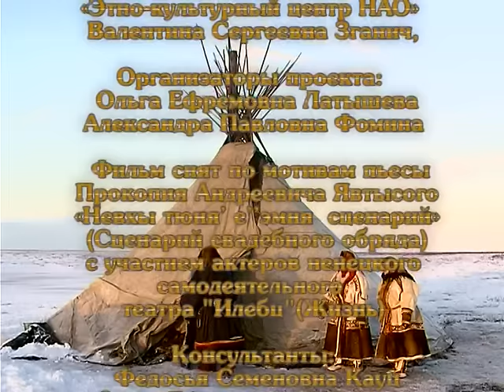Тюнтава (Ненецкая свадьба)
Сватовство, выкуп невесты, отъезд молодоженов… Короткометражный фильм «Тюнтава» (Ненецкая свадьба) поэтапно реконструирует обряд создания семьи, веками сохранявшийся на ненецкой земле. В основу сценария легла одноименная пьеса Прокопия Явтысого. В роли актеров выступили работники Этнокультурного центра НАО, артисты самодеятельного ненецкого театра «Илебц» и оленеводы кооператива «Харп». Съемки проходили в чуме, на экспозиции Центра народного и декоративно-прикладного творчества НАО и в оленеводческом стойбище. Фильм снят на ненецком языке.

Фильм «Тюнтава» — это совместный проект Ненецкой телерадиовещательной компании и Этнокультурного центра Ненецкого автономного округа, снят в 2012 году. В 2015 году удостоен гран-при на VII Всероссийском фестивале видеофильмов «От чистого истока» в Новосибирске.